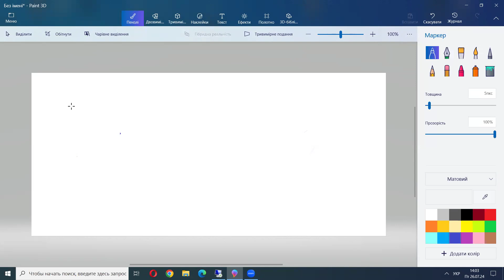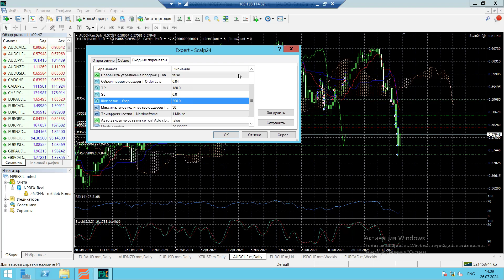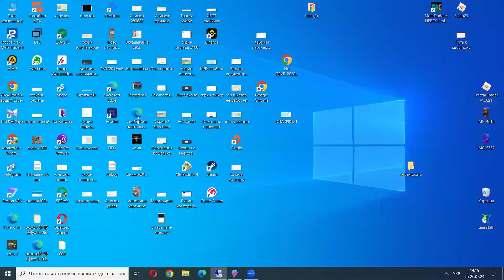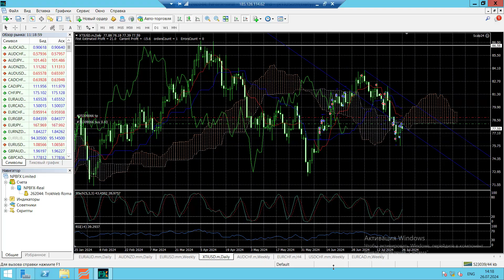Флэтовая версия Скальптрейд. Коротко про ежедневный доход с рынка.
Короткое видео про то как пользоваться основной популярной версий Скальптрейд под названием "Флэт-пипсовка".  Торгуем в обе стороны в боковом движении рынка. Четкие параметры когда запускать инструмент, когда отключать одну сторону и когда полностью выключать пару

NPBFX (НПБФХ) – один из крупнейших форекс-брокеров на рынке СНГ, торговля валютами, акциями и ETF, индексами, криптовалютой и сырьем.